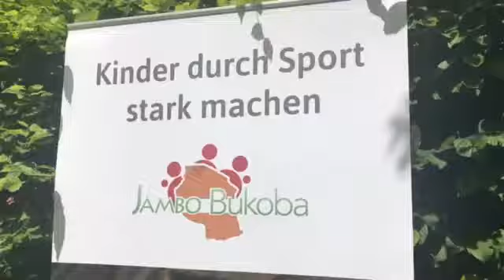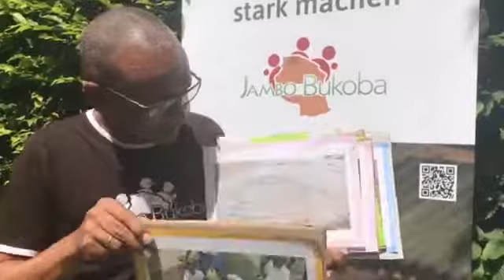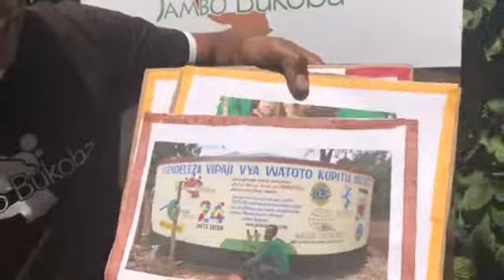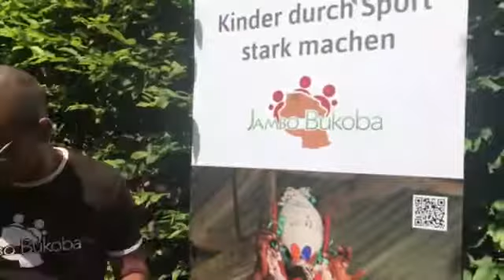Großes Dankeschön an alle BreakOut 2017 Teilnehmer von Jambo Bukoba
Clemens Mulokozi, Vorstand und Gründer von Jambo Bukoba, bedankt sich ganz herzlich bei allen BreakOut 2017 Teilnehmern für die tolle Spendensumme! Mit diesen Spenden kann Jambo Bukoba 20 WASH-Projekte in Tansania umsetzen.